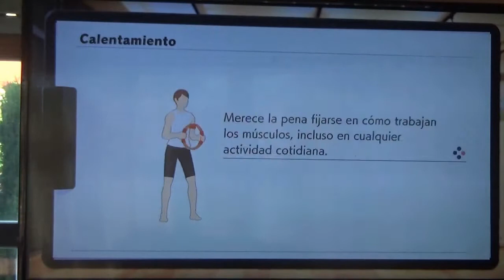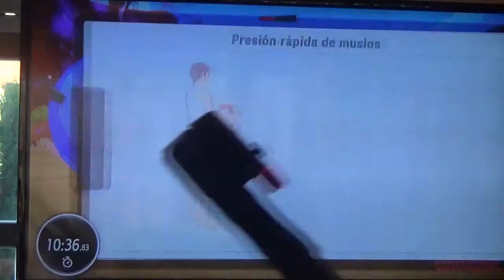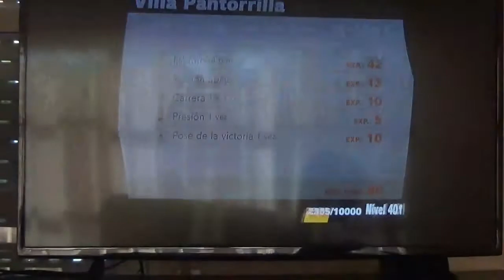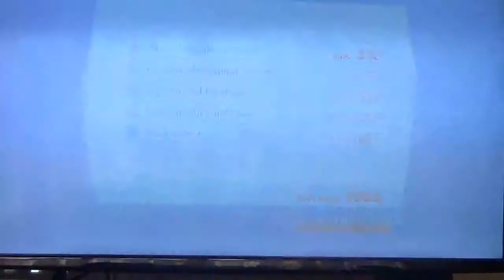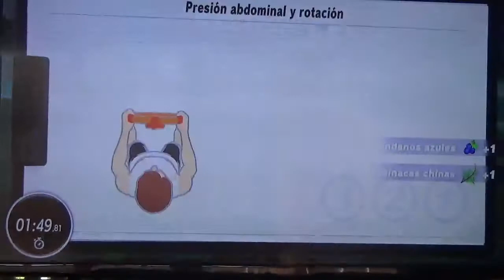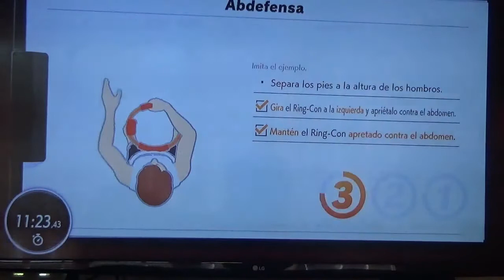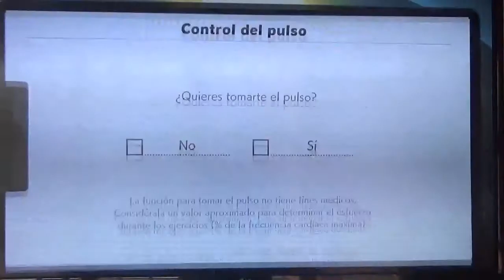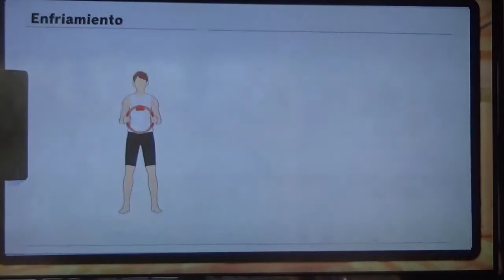Ring Fit Adventure Gameplay en Español 62ª parte: Destrozo de Piernas Sistemático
En esta entrega, superamos el Capítulo 62 al completo, el último que cubriré en intensidad 28, y que ha sido una pesadilla para mis piernas al estar centrándome en hacer sentadillas durante largos ratos pero al menos los jefes siempre me han ayudado. El siguiente capítulo y lo que queda de serie lo haré en la máxima intensidad, la numero 30.